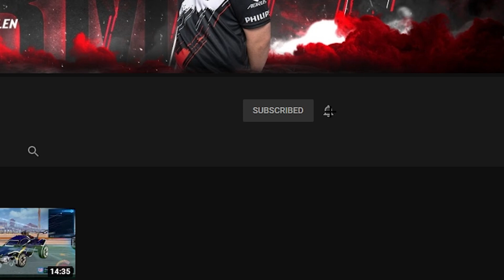PLAYING WITH EX C9?! | SUPERSONIC LEGEND 3V3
Camera: 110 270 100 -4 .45